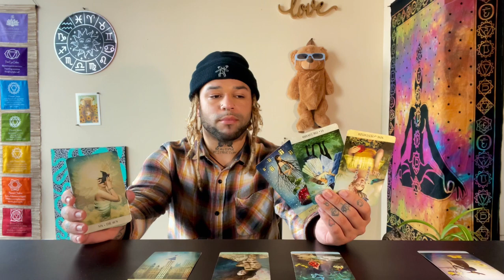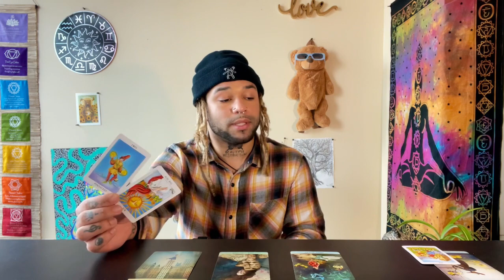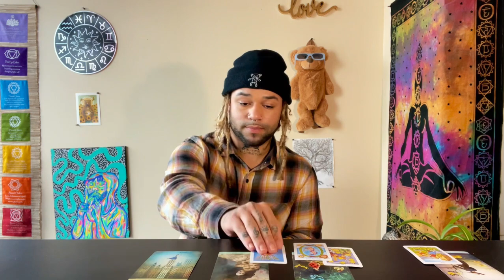TAURUS ♉️ you’re unstoppable right now!! overcoming problems & choosing to let go of past memories.